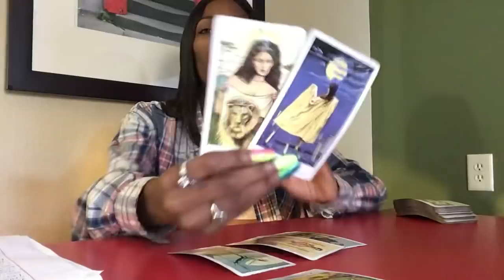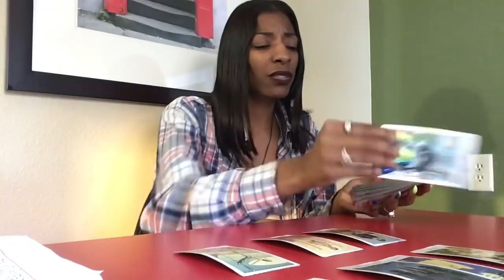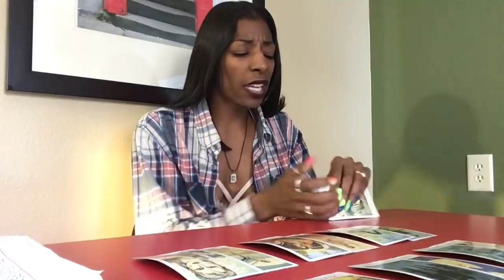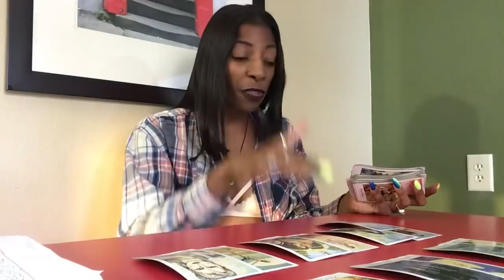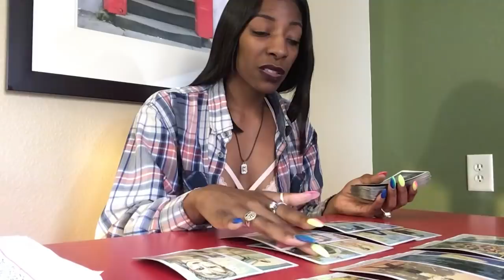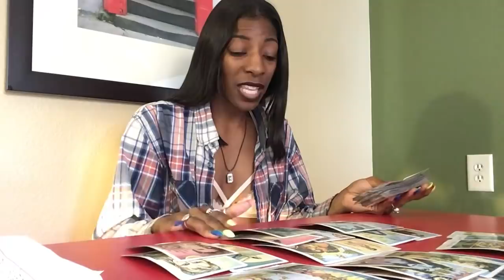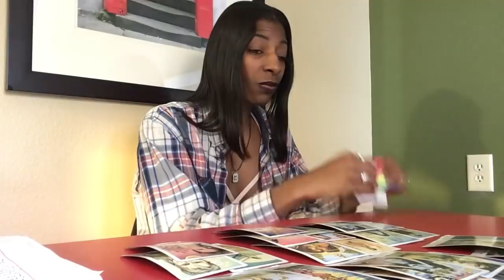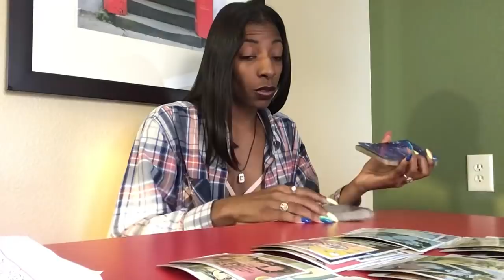NEXT 48 ~ ♌️ LEO ~ SEPTEMBER 17-18 “ DEAD SILENT”